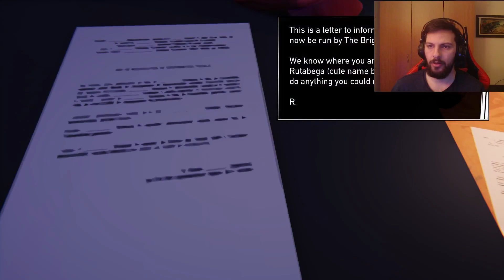Road 96 - Part 5 - Getting closer to Election Day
This episode was a very intense one, with a lot of things happening.